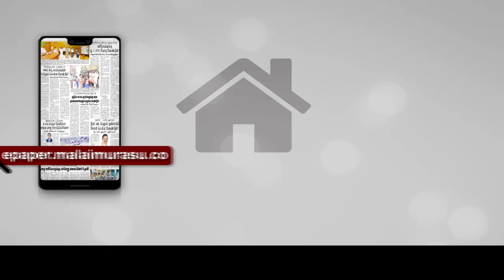மாவட்ட காவல் கண்காணிப்பாளர் கண்ணனுடன் நேர்காணல்... பாதுகாப்பு ஏற்பாடுகள் குறித்து விளக்கம்